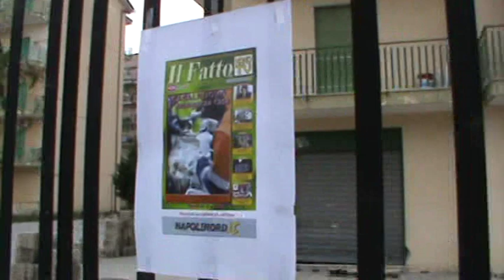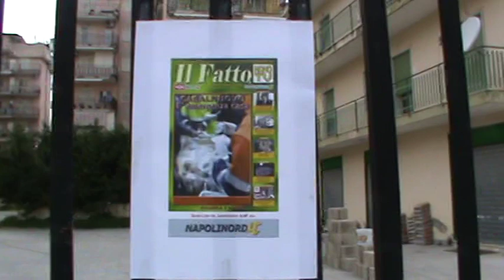NANO TV - CASALNUOVO. AGGIORNAMENTO VICENDA SFOLLATI VIA BENEVENTO 13 MARZO 2011.MPG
DOMENICA 13 MARZO 2011. DOPO 4 GIORNI ANCORA NELLE TENDE DAVANTI AL COMUNE GLI SFOLLATI DI VIA BENEVENTO - LEGGI PIU' NOTIZIE SU NAPOLINORD.IT